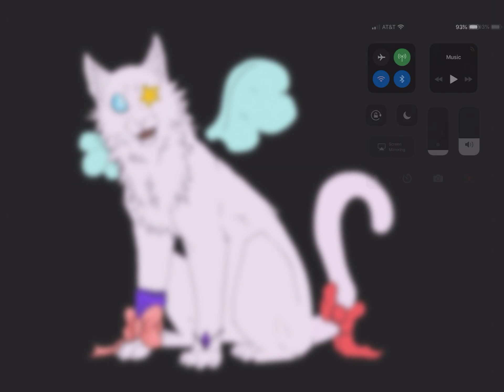Some warrior cats ocs (oof stuff in description)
The first one: the name is leatherpaw

Second one:  name is lightning could

Third one: name is Eva